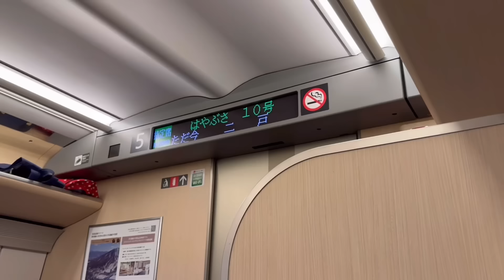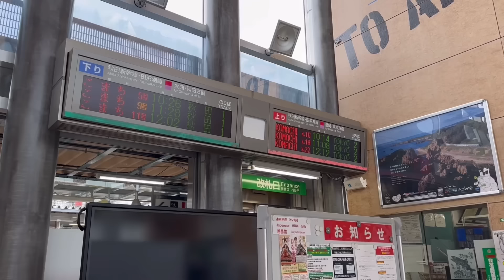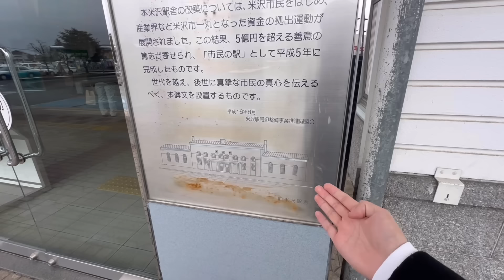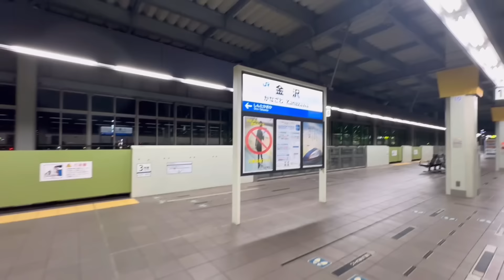【超過酷】47都道府県を "最速"で巡るには何時間かかるのか？史上最速日本一周の旅に行ってみた！【1日目東日本編】【平日キュンパス】【北陸新幹線】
史上最速日本一周の旅のルール
・47都道府県全てを制覇するまで終われない
・乗り物が地面についている状態(飛行機と船以外)であれば通過でもその都道府県を制覇できる
・都道府県制覇の証として、その景色と共に自撮りをする
・全ての交通機関を駆使してとにかく最速で47都道府県を巡る

今回はそんな世界最速で日本を一周する旅行の1日目の動画となります。初日は東日本を制覇していきますが、JR東日本の平日キュンパスによってだいぶ価格を抑えることができました！またこの動画は北陸新幹線の敦賀開業前に撮影しているので今後はこれよりももっとはやく日本一周ができる可能性があります！

サムネイルの画像：Wikipediaより